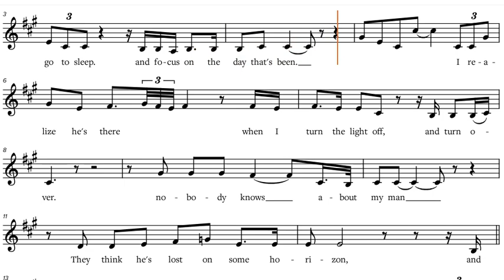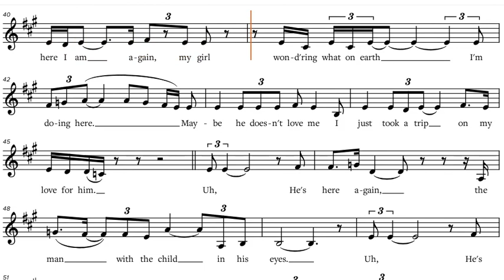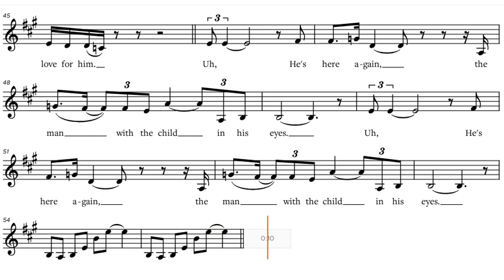Kate Bush - "The Man with the Child in His Eyes", Eb-Instrument Sheet Music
Kate Bush - "The Man with the Child in His Eyes", sheet music, play along / backtrack / partitura for Es-Instruments [ Alto Saxophone, etc.]